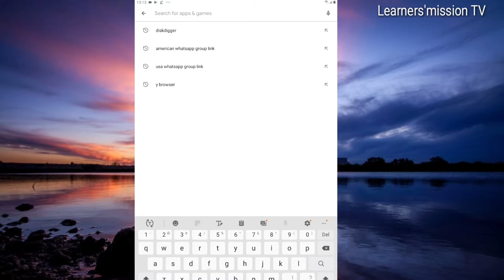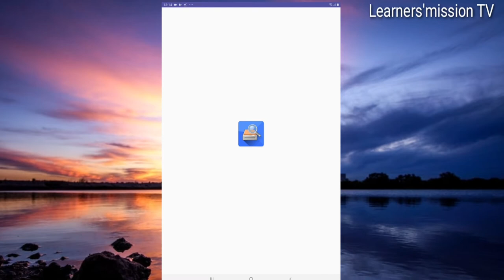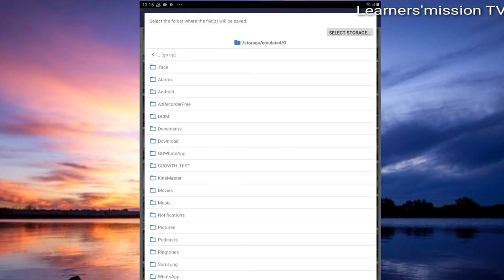Diskdigger:Dore Uko wagarura amafoto wasibye muri telephone yawe/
uko wagarura amafoto yasibamwe kuri phone yawe akokanya